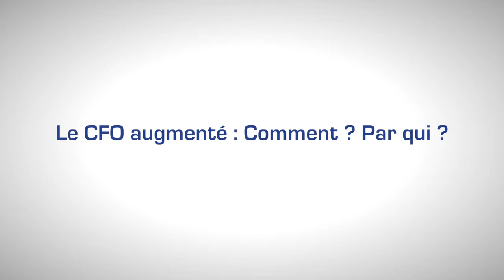Le CFO augmenté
La CFO augmenté : Comment ? par qui ?
Soft is the new strong par David Brault, Directeur Associé Objectif CASH